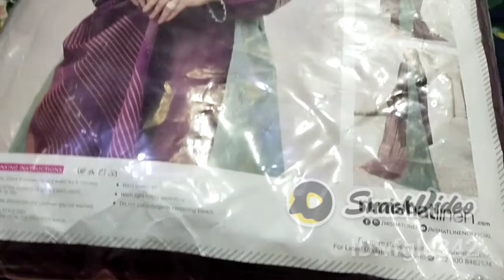my Eidi highlights||Eid Vibes||Eid dress from mother